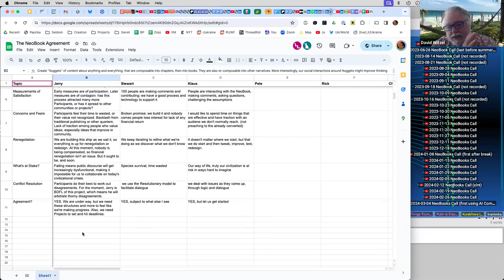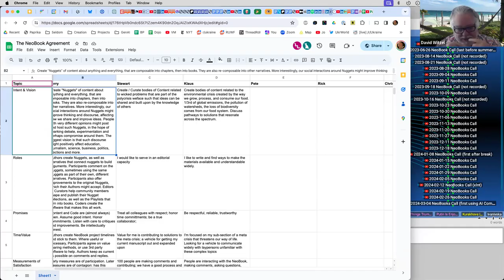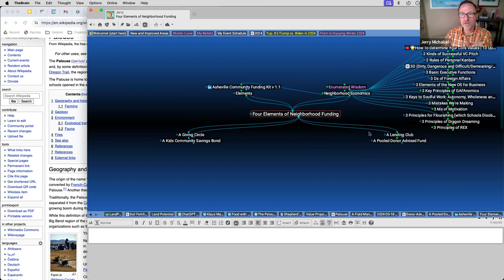2024-03-18 NeoBooks Call